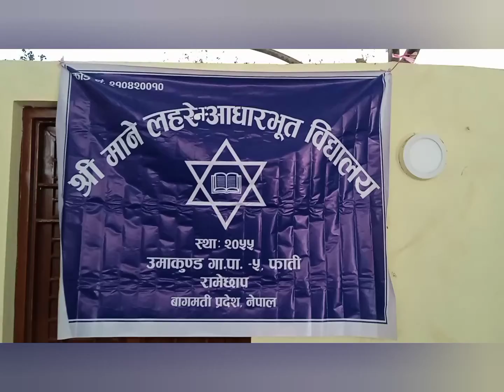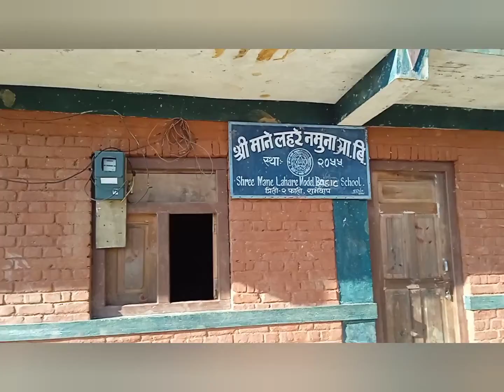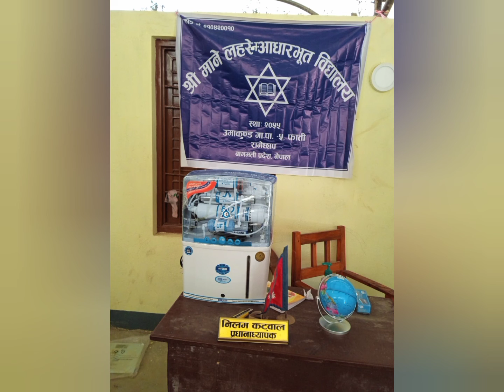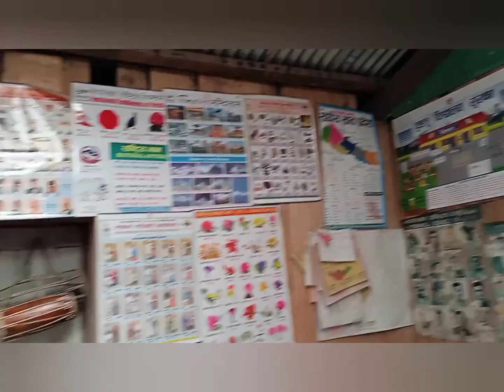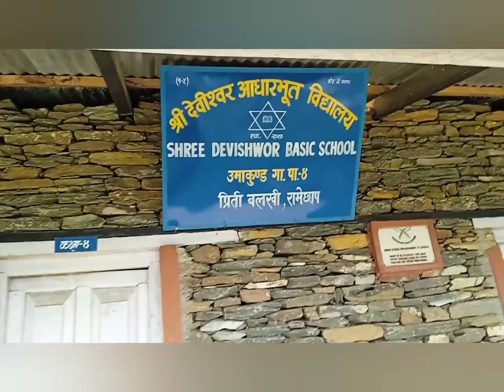ADay Visit 3 SchoolIn UmakundaR.M.WithGreenTara NepalWaterPurificationTeam Guys//PrimarySchoolVLOG//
मानेलाहरे नमूना आधारभूत विद्यालय प्रीति ५ फाती उमाकुण्ड गाउँपालिका। जनजागृति आधारभूत विद्यालय  प्रीति ५ खोलारु उमाकुन्ड गाउँपालिका । श्री देविश्वरी आधारभूत विद्यालय बलखि ४ प्रीति उमाकुन्ड। Green Tara Nepal बाट Water Purification Machine बितरण गर्नु भएको मा धन्यवाद।